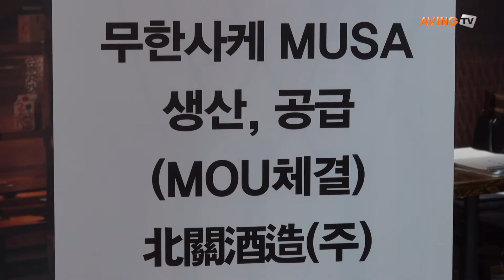[프랜차이즈 창업 2015 영상] 대한민국 대표 이자카야 프랜차이즈 '무한사케 무사'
대한민국 대표 이자카야 프랜차이즈 무한사케 무사 지난 15일(목)부터 17일(토)까지 학여울역 SETEC에서 열리는 '제39회 프랜차이즈 창업박람회 2015(World Franchise Expo 2015)'에 참가했다.